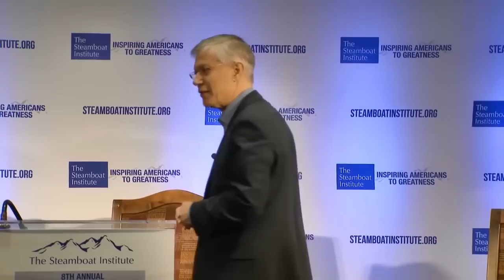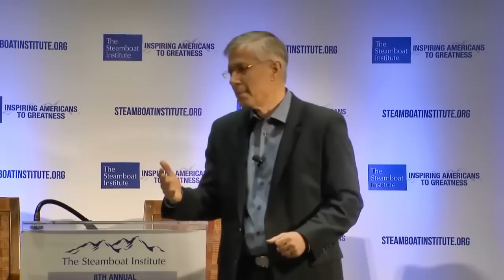Yaron Lectures: Equal is Unfair -- Steamboat Institute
This lecture on Equal is Unfair, America's Misguided Fight Against Income Inequality was delivered at the Steamboat Institute Freedom Conference in Steamboat Springs, Colorado on August 27, 2016.